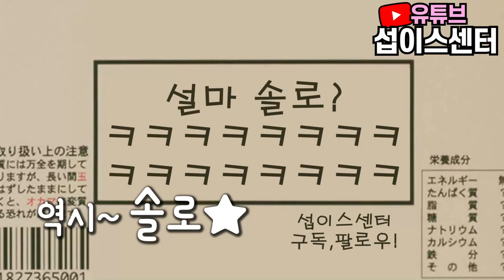[병맛음원] 메리 솔로 크리스마스 ※풀버전🎉(feat.짱구)